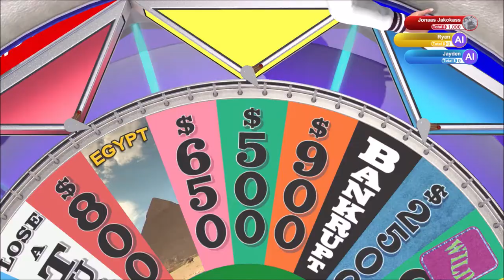Living Legend | Wheel of Fortune | Ep 60 | Crazy Town Gaming